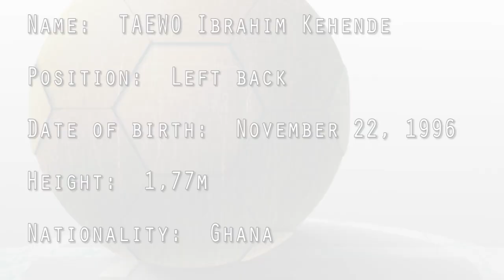TAEWO I. Kehende, Ghanaian left back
Strong, fast and very skilfull player. Versatile defender